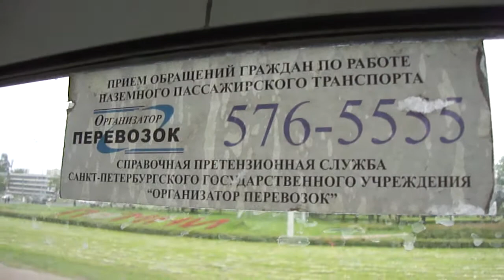Автобус Санкт-Петербурга 116: НефАЗ-5299CN б.6359 по №132 (30.05.12)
Автобус НефАЗ-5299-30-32, бортовой 6359, следующий по маршруту №132.
Видео снято по: Пискаревский проспект (от пр. Мечникова  до ост. "пр. М. Блюхера")
Дата съемки: 30 мая, 2012, в 08:12.